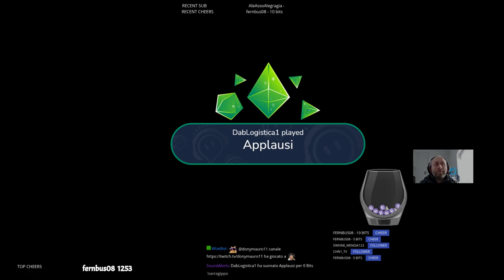🇮🇹 🇬🇧 🇫🇷👠💆‍♀️|Crossplay Zappaland | Followers canale |Rilassiamoci con Dab #